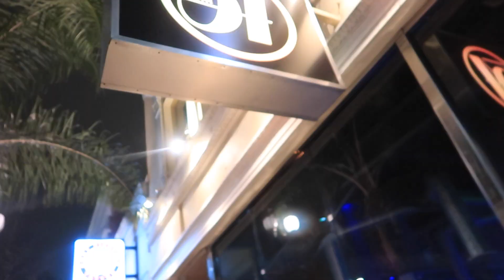Birthday Vlog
Hey Loves,

As you know last week was my birthday! Had tickets to see Chris Lake at The Shrine but everything started canceling.

We didn't know this was going to be our last night out, also we didn't know that the virus was going to be super bad as it is now.

Everyone please stay safe and stay home!